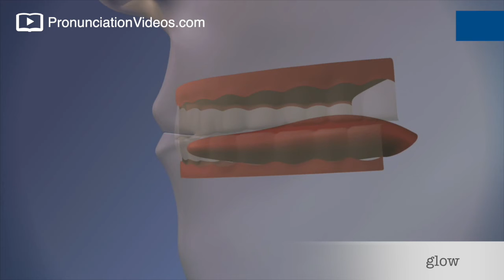How to pronounce Glow